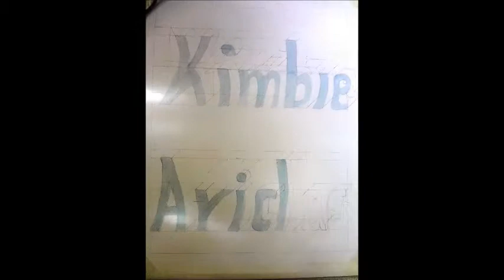Kimbie Arcillas Time Lapse Drawing